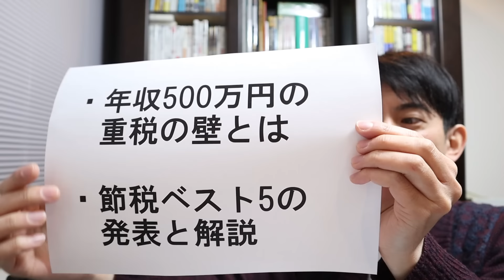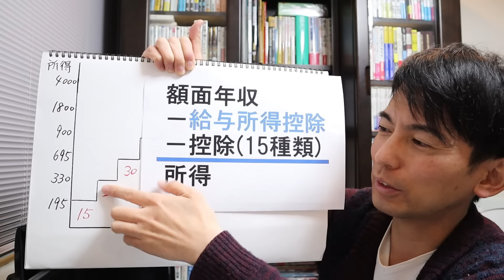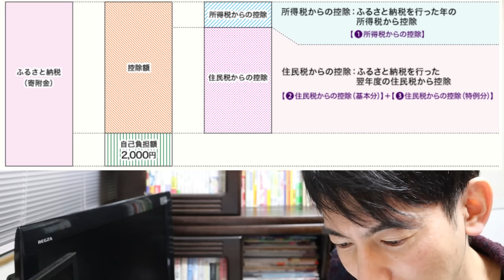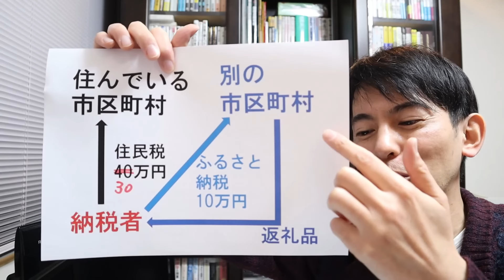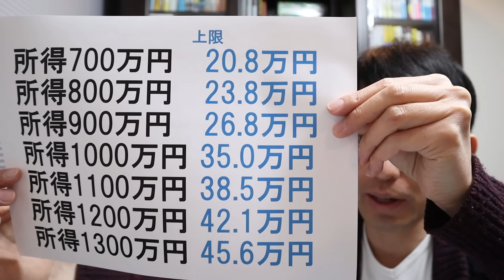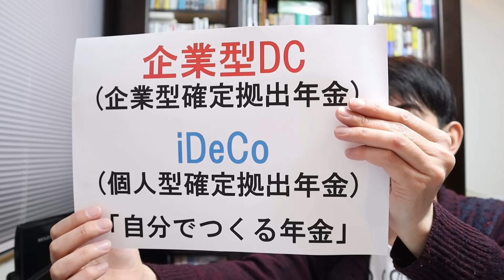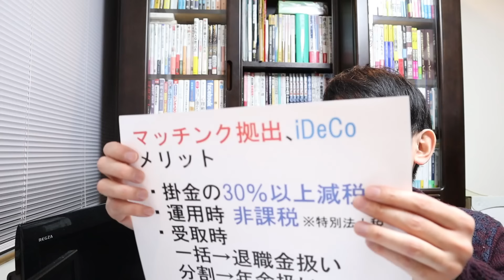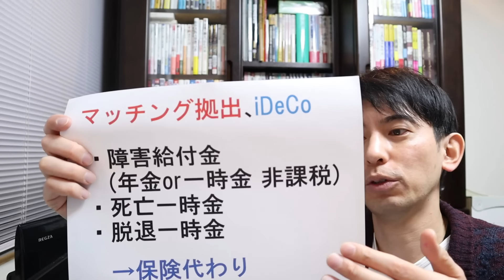【節税！】税金が重くなる年収500万円以上の会社員のための節税ベスト５！(前編)【ふるさと納税･iDeCo･企業型DC･マッチング拠出･確定申告 2021年版】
税負担が重くなる年収500万円以上の会社員の税金対策ベスト5を紹介する前編です。
0:00 年収500万円を境に節税策は全く異なる
0:54 総論：税金を減らすには
1:40 会社員の場合の｢重税の壁｣
3:41 特に苦難の会社員､給与所得控除の減額
4:14 第1位
7:48 所得別の上限額一覧
9:53 注意点
10:59 まとめ
11:20 第2位
13:54 メリット
15:08 デメリット
16:08 障害給付金、死亡一時金は保険代わり

▼続きの後編(第3位～第5位の発表)
｢【節税!!】税金が重くなる年収500万円以上の会社員のための節税ベスト５！(後編)｣

▼参考
｢【節税物語】会社員の税金はなぜ他業種より高いのか？会社員はどうすればいい？

｢【意外？】半分が税金になってしまう年収は〇〇円！収入のうち何割が税金？江戸時代の年貢は五公五民､現代の税負担は○公○民｣

165万部『さおだけ屋はなぜ潰れないのか？ 身近な疑問からはじめる会計学』(光文社新書)